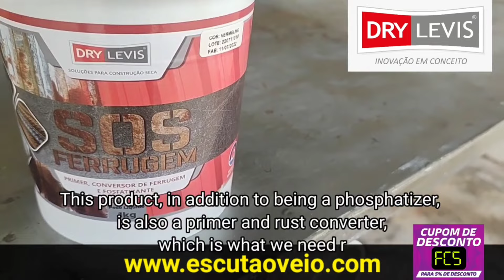TRANSFORMEI UMA MESA DE FERRO EM "MADEIRA" E OLHA COMO FICOU! (com legendas em inglês)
Tenha ganhos muito maiores!

Não perca tempo! Faça agora mesmo por um preço bem acessível os Cursos de Efeito Madeira de Fabriccio Carvalho.
Centenas de alunos já estão ganhando dinheiro com Efeito Madeira de qualidade.
As aulas mais detalhadas e exclusivas estão nesses cursos.

Essa transformação, como sempre, foi feito em ambiente real. Por isso, pode ser levado muito a sério.
Quando a aula é na casa do cliente, em ambiente real, é sinal de que não há hesitação e muito menos enrolação. Assim também são as aulas dos cursos.